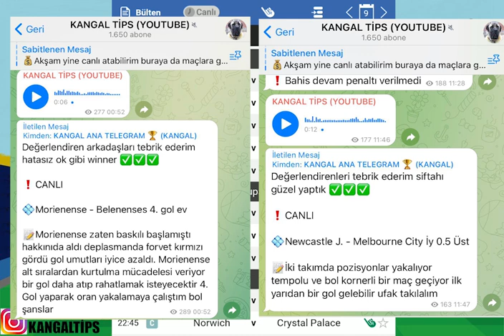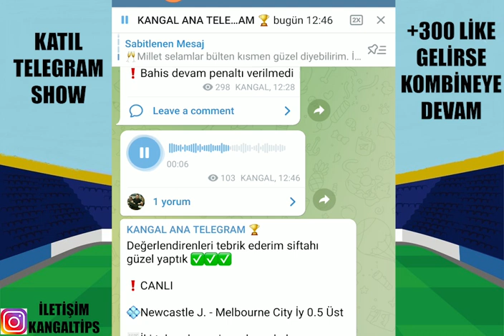BİRLİKTE KAZANIYORUZ ! CANLIDA HATASIZ ! 9 ŞUBAT 2022 İDDAA TAHMİNLERİ